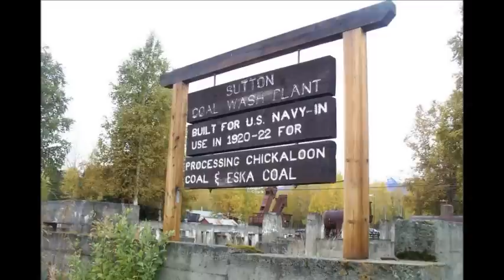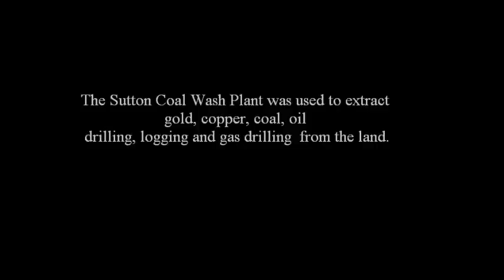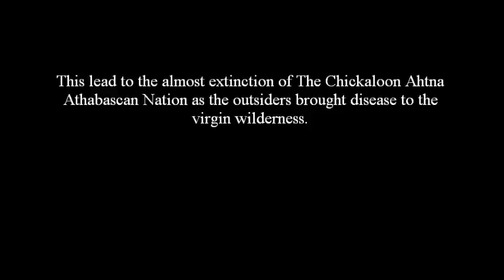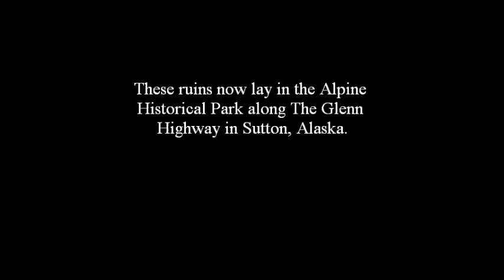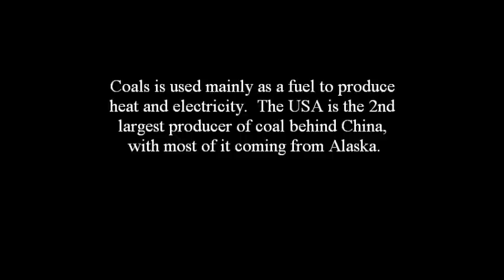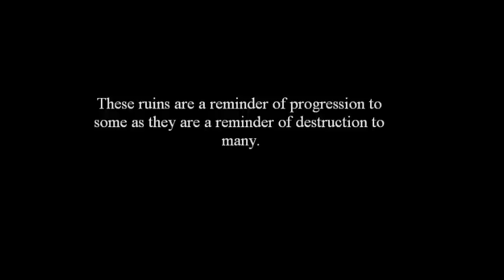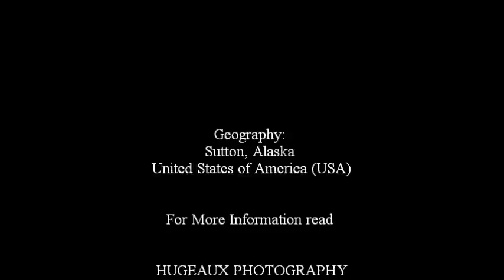Hugeaux Photography: Alaska: The Ruins of The Sutton Coal Wash Plant - 2012.wmv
This is a photo-documentary of the ruins of The Sutton Coal Wash Plant in Sutton, Alaska.  It was a major use for the USA Navy in the 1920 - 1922.  It was abandoned.  It destroyed the lives of The Chckaloon Ahtna Athabascan Nation.  Today it is a reminder of the USA progression into Alaska.  To read more visit The Alaska Expedition Diaries; An African Native American in THE ARCTIC @